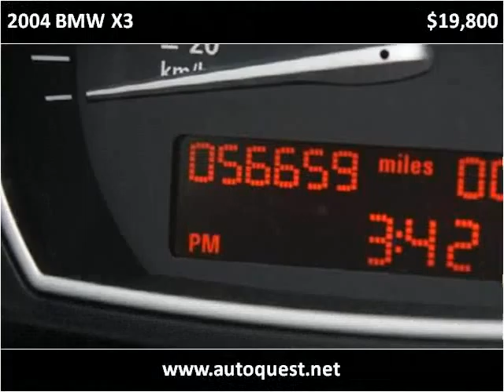2004 BMW X3 Used Cars Seattle WA